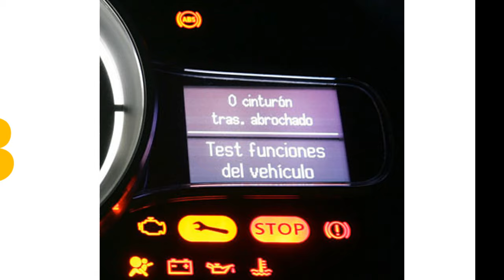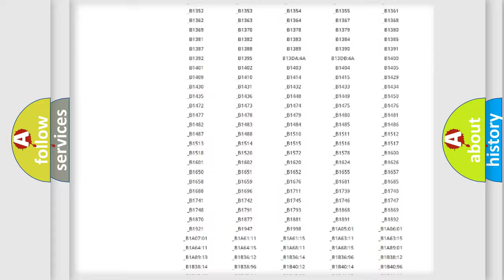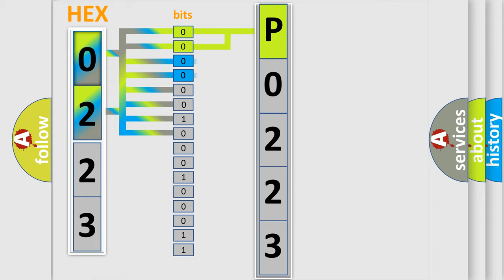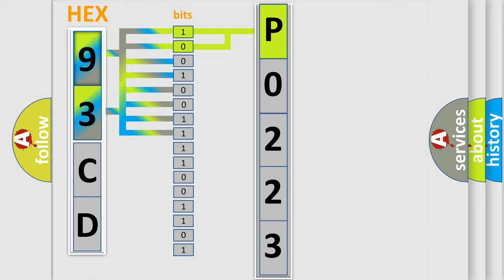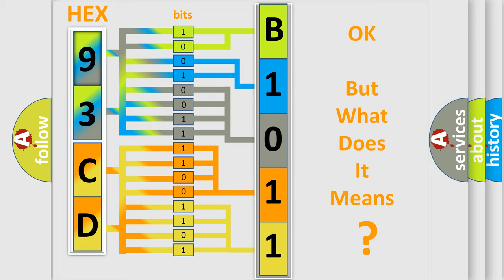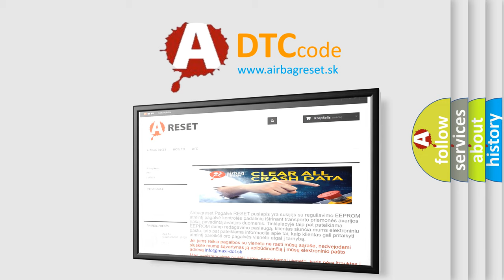DTC Saab P0223 Short Explanation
Contents:
0:21 Basic DTC analysis according to OBD2 protocol standard.
1:48 Insight into programming
2:58 A diagnostically understandable description of the Diagnostic Trouble Code
3:05 Basic error definition

Make:
Saab
Code:
P0223
Definition:
Mass or Volume Air Flow A Circuit
Description:
The powertrain control module (PCM) continuously monitors this sensor for concerns.The mass airflow (MAF) sensor is monitored for a low sensor frequency.This DTC sets if the sensor frequency changes below a minimum calibrated limit for greater than 0.5 seconds.
Cause:
Open MAF sensor element
Diagnosis:
Install a new MAF or IAT sensor.